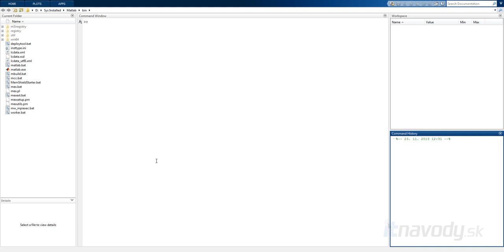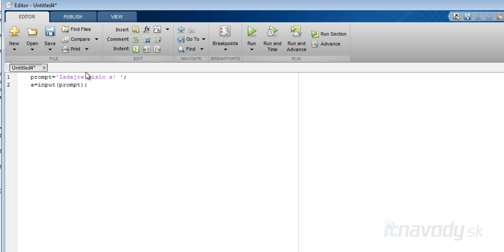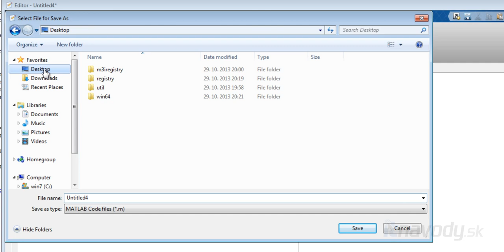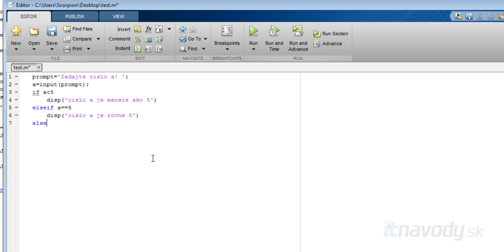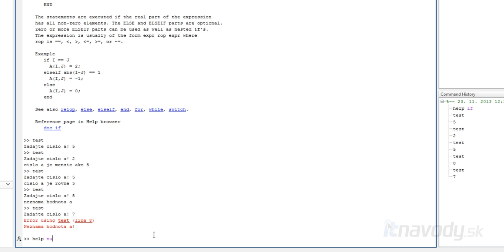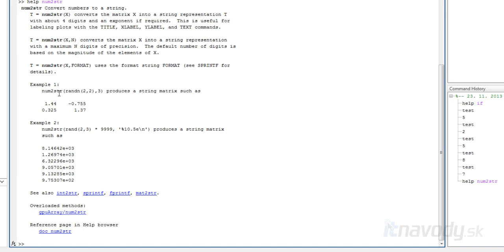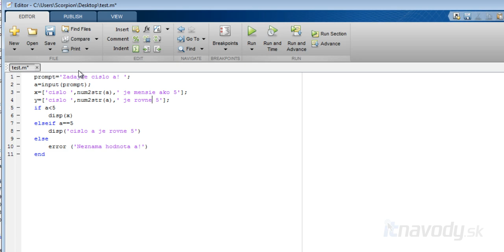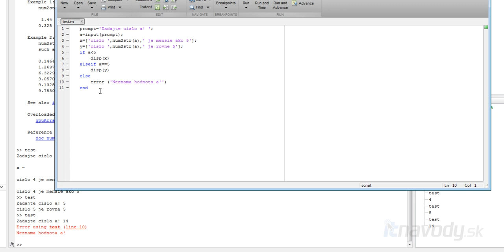MATLAB - 09 Podmienka IF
Vo video návode vysvetľujem použitie podmienky IF v prostredí Matlab na jednoduchom príklade. Príklad je vytvorený tým spôosobom, aby som zároveň ukázal ako vytvoriť skript, ktorý bude reagovať na vstup užívateľa.